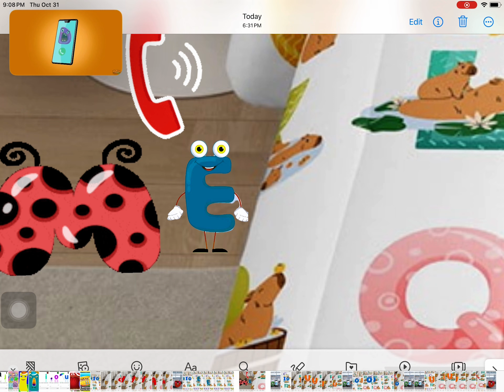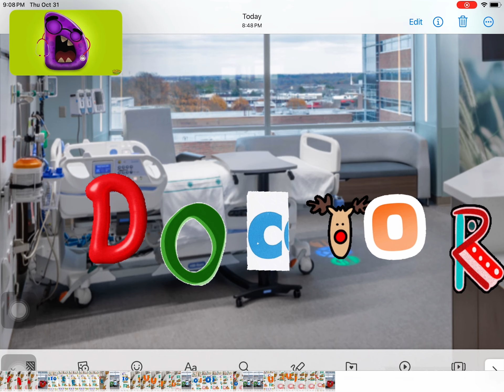Five Little Vowels